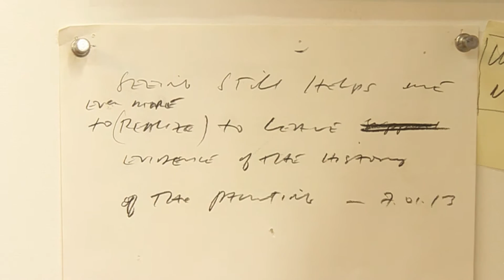Biennale Arte 2017 - McArthur Binion